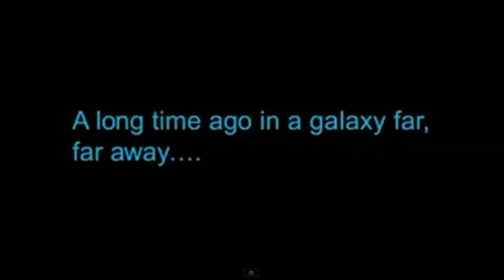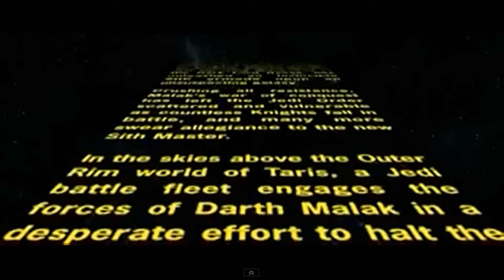Star Wars Knights of the Old Republic part 1 Endar spire attacked